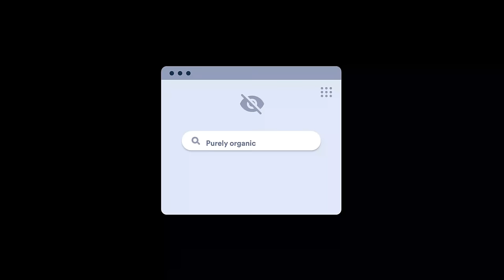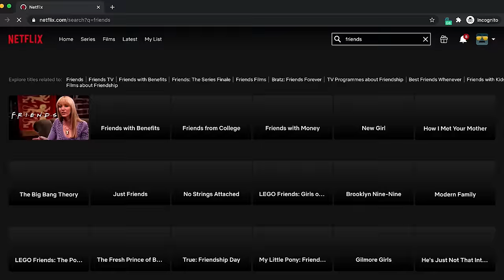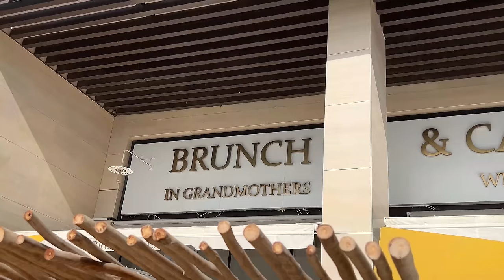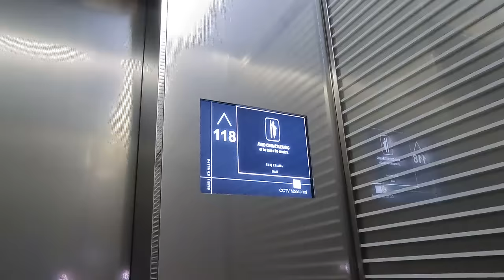TALLEST BUILDING IN THE WORLD Food Tour! GOLD BURGER at The Burj Khalifa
Went to get a quick brunch at the cutest cafe and then for dinner trying out the golden billionaire burger at one of the tallest buildings in Dubai!

Brunch & Cake Wasl 51
Ground Floor, Wasl - 51 Al Wasl Rd - Jumeirah 1 - Dubai - United Arab Emirates

Armani/Ristorante Dubai - Armani Hotel Dubai
Burj Khalifa - Lobby Level, Armani Hotel Dubai - 1 Sheikh Mohammed bin Rashid Blvd - Downtown Dubai - Dubai - United Arab Emirates